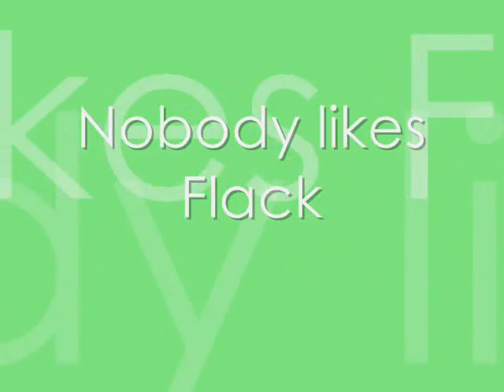CSI NY: Consequences - Funny parts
This is a clip with the funny parts from CSI NY. I love 2:13 xD